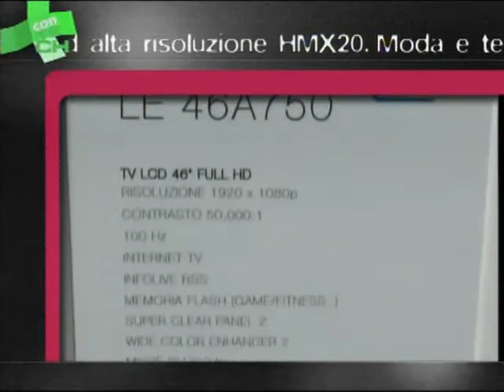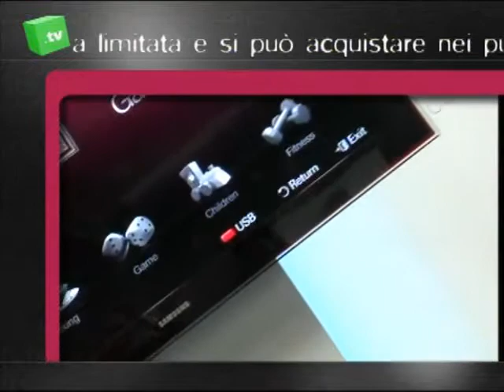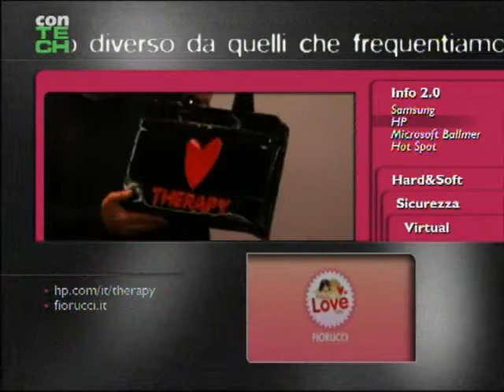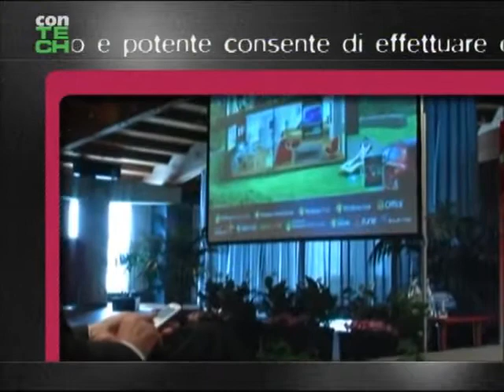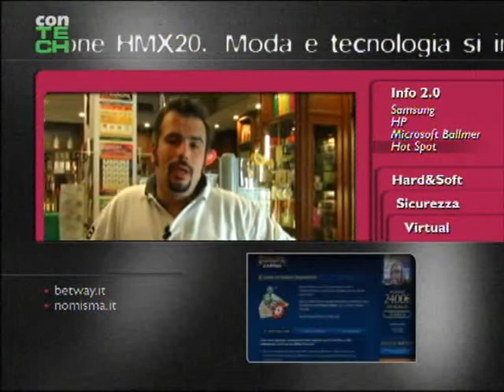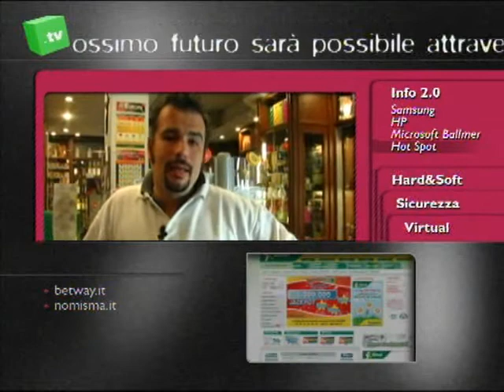CONTECH & BETWAY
Live Interview. Giuliano Benaglio (Betway) explain the betting world to CONTECH TV (It Show)